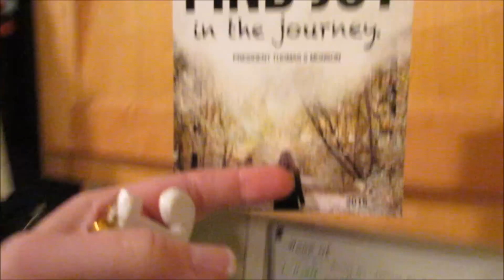Find Joy In The Journey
I love finding the Joy in each day even if it's not going your way. I love putting all the other things aside and enjoying time with the family.

Periscope-Shesinherapron